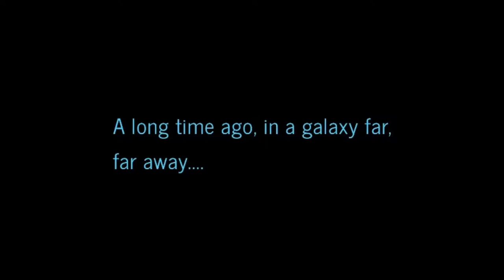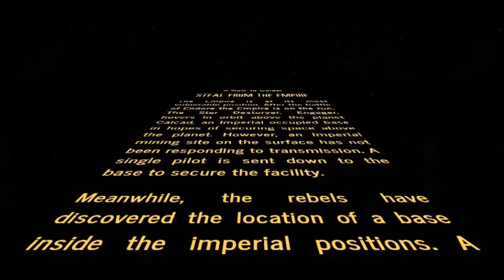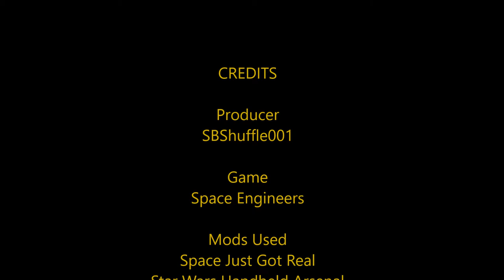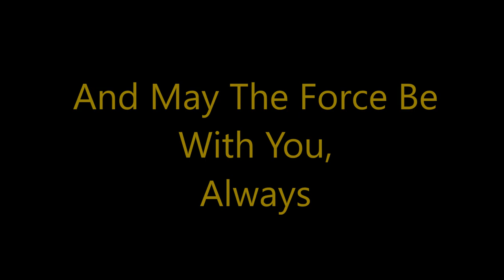Engineer Wars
Hello all, Hope you enjoy this short fan star wars film made in Space Engineers. This is my first attempt to create a short film in a video game, since star wars is popular currently, I thought I would make something good for the community. Again this is my first try at recording a movie in Space Engineers.

Here is the list of mods I used:
SJGR:

The Planets: Mars, the Bringer of War and Neptune, the Mystic by Scot Peacock orchestrated by Gustav Holst
Tie Fighter Sound by millenniumf1138

Big props to all these people who made this short film possible. Thank you so much, now enjoy the show!